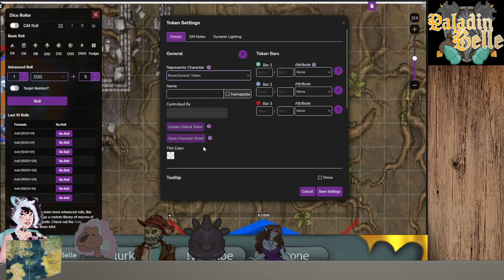pathfinder westmarch Expidetion of olde Palutea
we Begin to look toward the future of wreckford by looking to the past of the dragon lands.